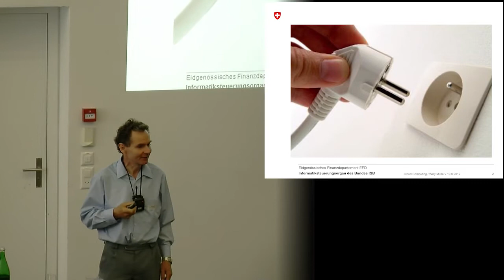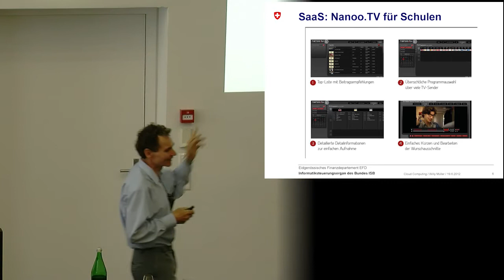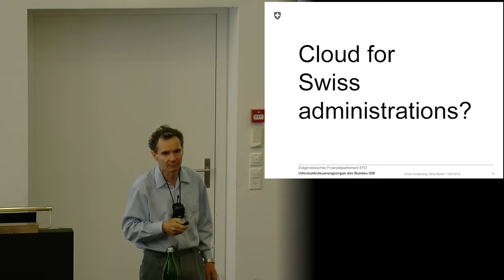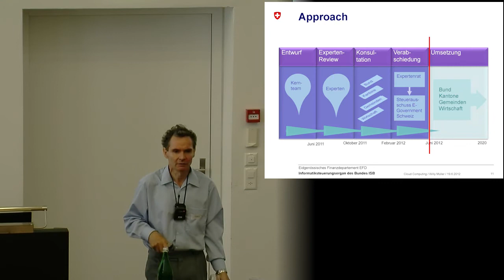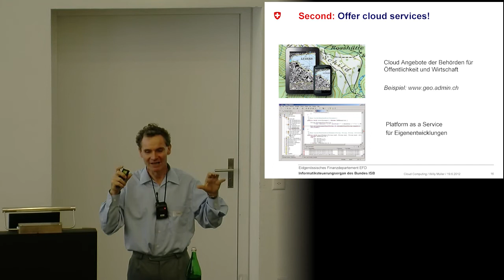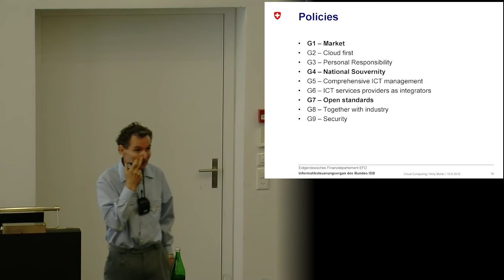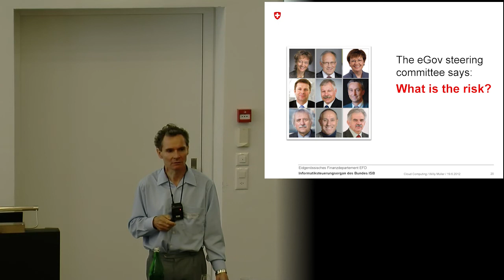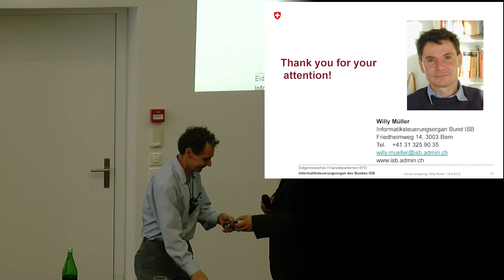04 Toward a Cloud Strategy for Swiss Governments Müller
Toward a Cloud Strategy for Swiss Governments
Willy Müller, IT Architect at Federal IT Steering Unit FITSU

In the context of the eGovernment project „B1.06 - Swiss eGoverment architecture",
experts have defined a proposal for a cloud strategy for Swiss governments.
In a public consultation all interested groups were invited to give feedback.
Based on the feedback, the draft was reworked. The definitive proposal is
ready to be approved by the eGovernment Steering Committee now. The talk
will present a short history of the paper, the goals, some of the contents of the
proposal and their link to Open Cloud.
Willy Müller is working for the Federal IT Steering Unit FITSU. After his studies in psychology
and information technology he worked as software engineer and project manager.
He built the Competence Center Internet of the BIT. He set up eCH, the Swiss
association for eGovernment standards, and is head of the eGovernment architecture
initiative, one of the prioritized projects of the Swiss eGovernment strategy. In this
context he is responsible for defining the cloud strategy for Swiss Governments.

Open Cloud Day 2012 Bern